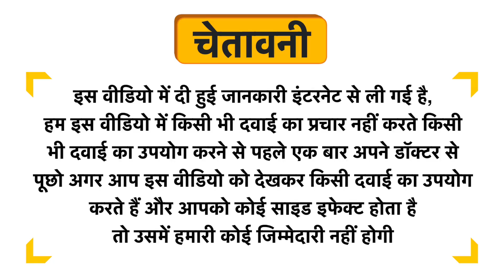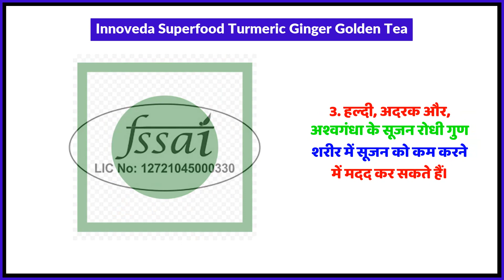Innoveda Superfood Turmeric Ginger Golden Tea Uses in Hindi | Side Effects | Review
Innoveda Superfood Turmeric Ginger Golden Tea Uses in Hindi | Benefits | Side Effects | Dose